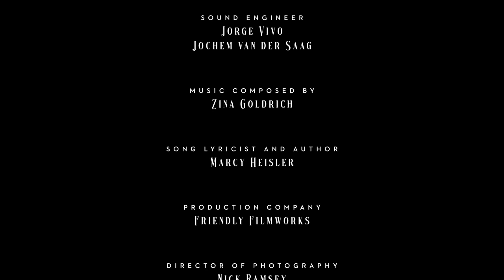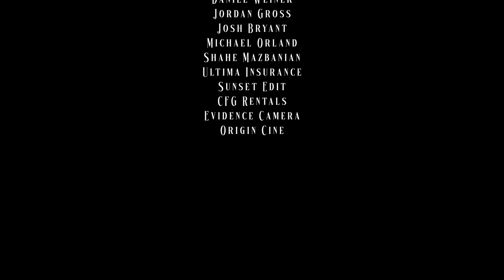Kristin Chenoweth and David Foster | Human Spark Divine | 43rd Kennedy Center Honors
Watch the 43rd annual Kennedy Center Honors on Sunday, June 6 at 8 p.m. ET / 7 p.m. CT on CBS and stream on Paramount+.

The 2020 Kennedy Center Honors, which traditionally is held in early December each year, was postponed until May 2021 due to the ongoing effects of the COVID-19 pandemic. Recipients to be honored at the 43rd annual national celebration of the arts are: multi-disciplinary artist, choreographer, and actress Debbie Allen; singer-songwriter and activist Joan Baez; country singer-songwriter Garth Brooks; violinist Midori; and actor Dick Van Dyke.

Executive Producer Iris Smith
Music Producer David Foster
Music Composed by Zina Goldrich
Song lyricist and Author Marcy Heisler
Arranged by Chris Walden, Bill Ross, David Foster
Conceived and Produced by Israel Schachter
Director Ara Soudjian
Producer Lara Aslanian